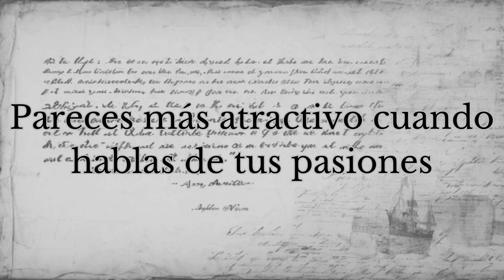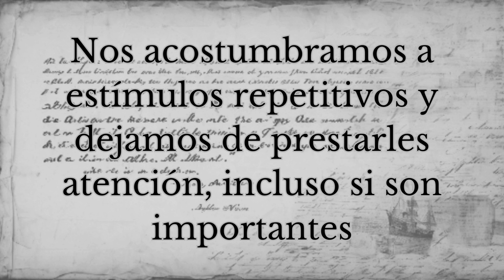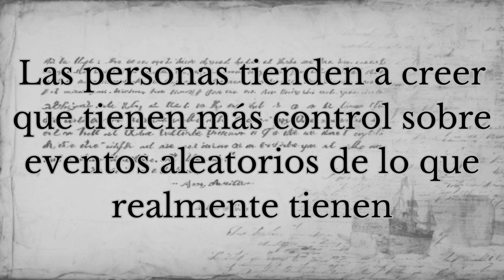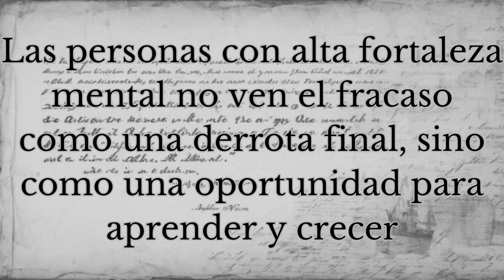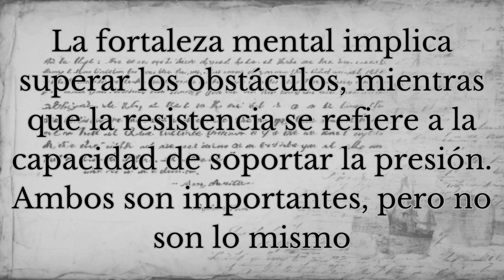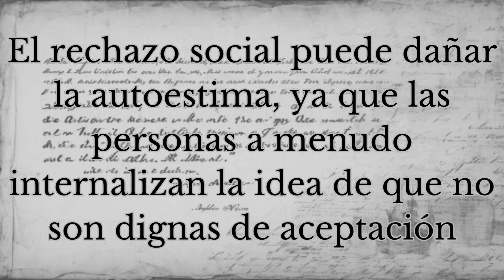Hechos Psicológicos y Curiosidades SECRETAS Sobre Tu Mente